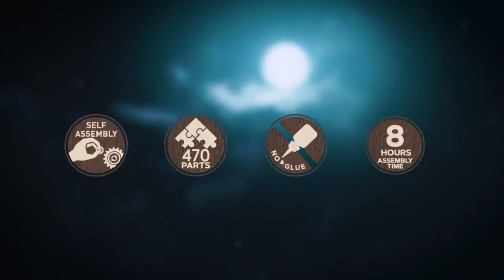Колесо обозрения от Wooden City - деревянный конструктор, сборная деревянная модель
Коллекционная модель "Колесо обозрения" от Wooden City - это увлекательный процесс сборки. И удивительно красивая модель для интерьера. Расписной узор покрывает каждую деталь.